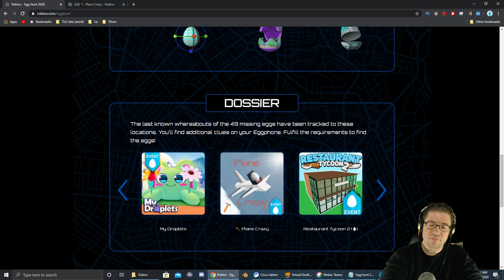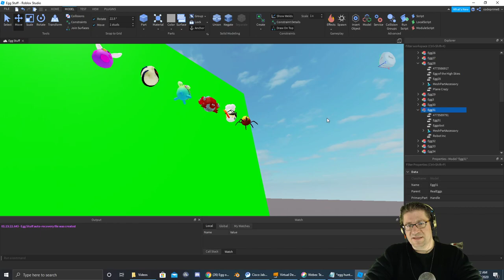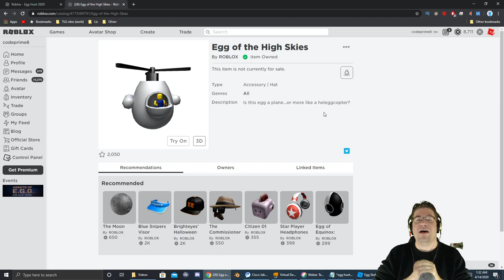Roblox - Easter Egg Hunt 2020 - Egg of the High Skies - Plane Crazy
Quick tutorial on how to get the Egg of the High Skies in Plane Crazy.

Note: you will have to build a plane to get to the egg.
Fly up to the island in the sky. Chase the egg off the hill and into the building. Its easier to catch when he gets stuck on a wall.